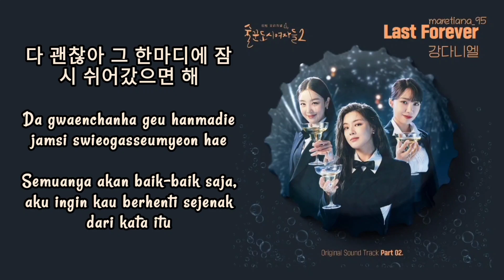Kang Daniel (강다니엘) – Last Forever | Work Later, Drink Now 2 술꾼도시여자들2 OST Part. 2 Lyrics Indo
ミ◦❧◦°˚°◦.¸∿☆¸◦°´*•.¸∿☆ ¸.•*´°◦¸¸∿☆.◦°˚°◦

Genre : OST
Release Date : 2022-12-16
Language : Korean